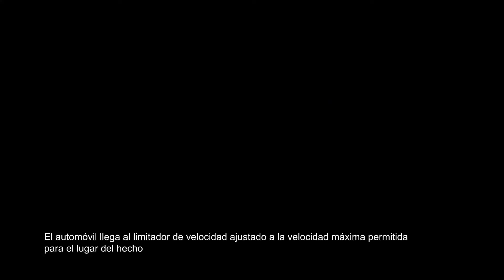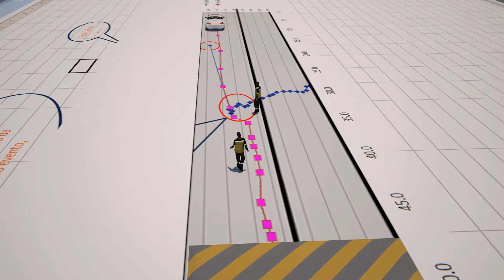Tránsito en Video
Video Animación Forense sobre un hecho de tránsito filmado en cámara de seguridad.
El estudio fotogramétrico definió las posiciones de los centros de masa de los móviles para cada fotograma.